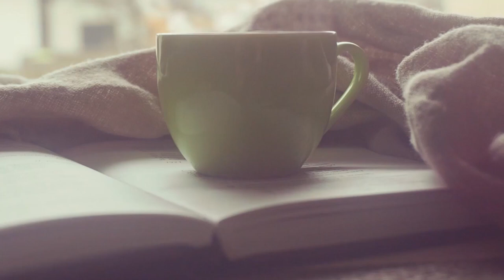강사되는데 도움되는 경험은 무엇일까